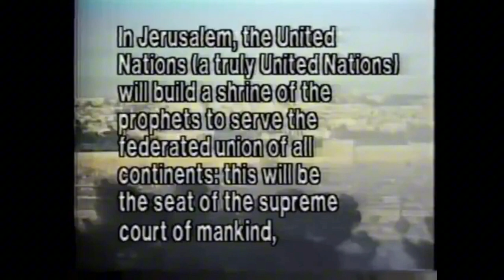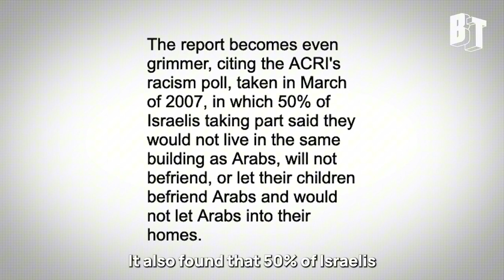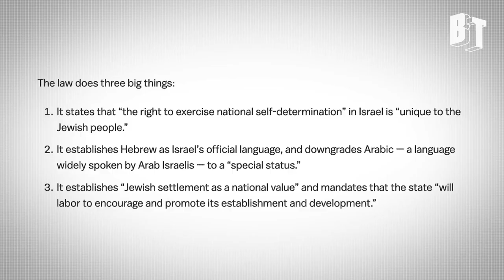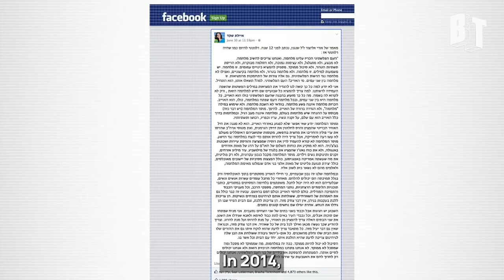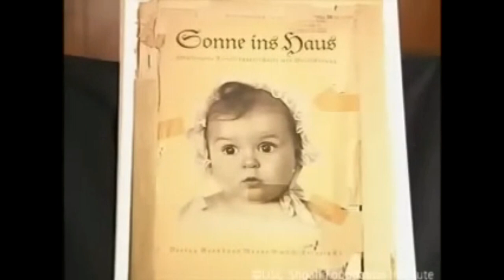Fundermentalist Supremacist Jews Working Towards Controlling The World At Your Expense & Suffering